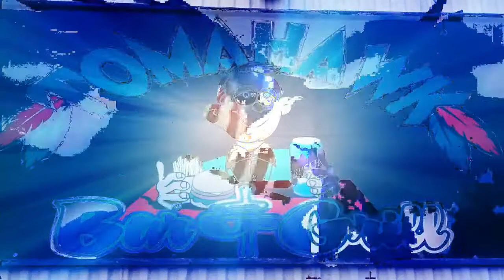B-Mod Feature At Tri-City Speedway 6-22-18